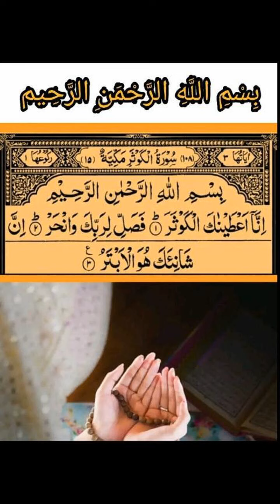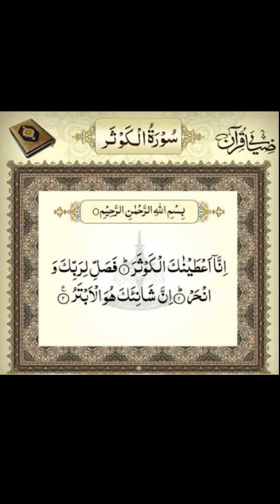Surah kousar ke 5 faidy